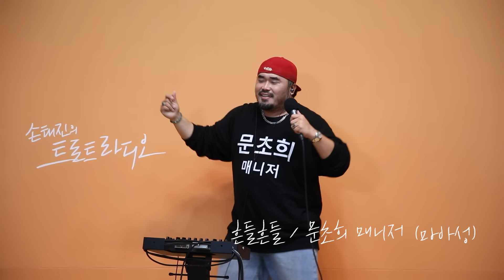문초희 매니저(마아성)의 LIVE 쇼케이스🎤 (묻지 마세요-사랑은 무죄다-흔들흔들) | 트로트라디오 쇼케이스 | MBC 240906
00:00 인사
01:49 묻지 마세요 / 김성환
04:31 멘트
11:34 사랑은 무죄다 / 나훈아
14:26 멘트
20:32 흔들흔들 / 문초희 매니저(마아성)
23:06 멘트
23:41 나에게 '트로트'란?